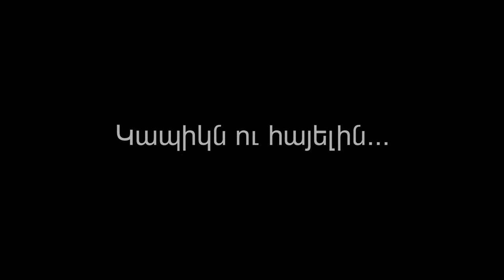Կապիկն ու հայելին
Վահրամի առաջին նկարահանումը

Դիմակ դերասանական ստուդիան հայտարարում է 5-12 տարեկան տաղանդաշատ երեխաների ընդունելություն: Սաները կնկարահանվեն տարբեր հաղորդումներում, եռալաշներում և մանկական ֆիլմերում:
Ստուդիայում կդասավանդվեն.
դերասանի վարպետություն,
բեմական խոսք,
կկզամակերպվեն վարպետաց դասեր հայտնի և սիրված դերասանների, ռեժիսորների, սցենարիստների և արվեստի այլ գործիչների կողմից:
Հասցե՝ Արշակունյաց 8:
Ամսական վճարը՝ 8000 դրամ: Մանրամասների համար զանգահարել՝ 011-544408,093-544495, 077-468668:
Միասին փորձենք հարթել այն բարդ ճանապարհը, որը տանում է կինոյի և թատրոնի լուսավոր աշխարհ: